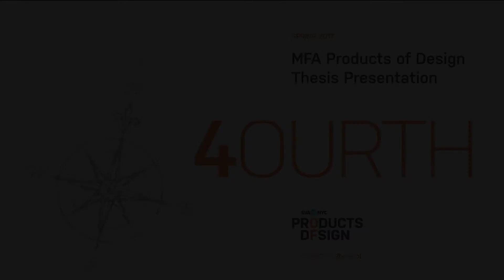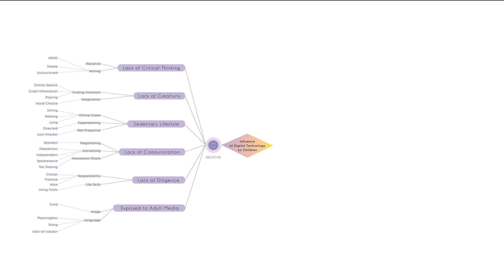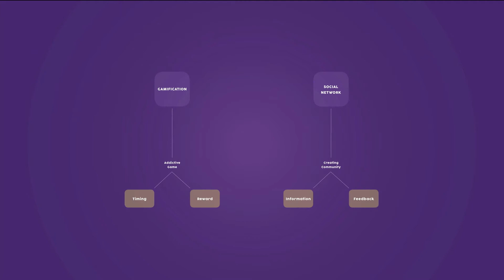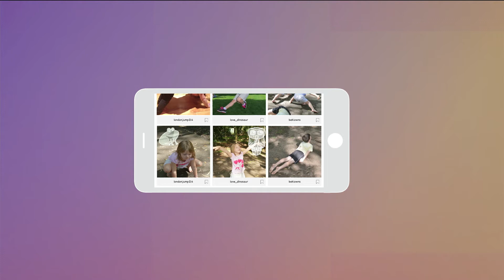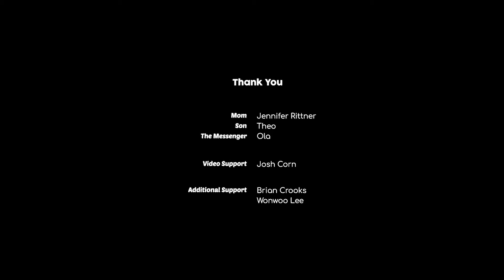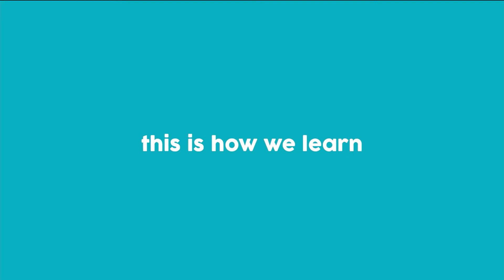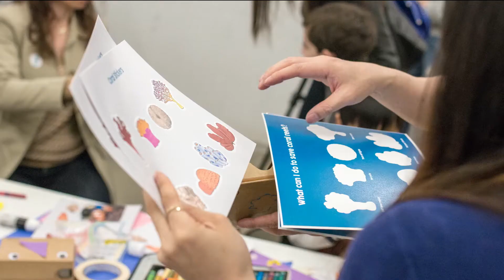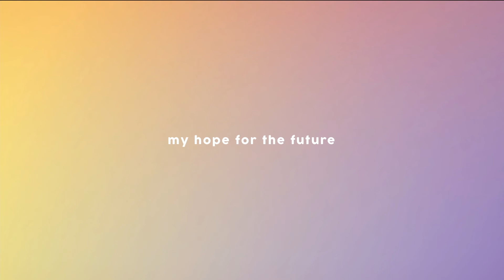MFA Products of Design 2017: Gahee Kang presents Digital Natives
Gahee Kang’s thesis, “Digital Natives: Promoting Analog Behaviors in Children’s Cognitive Development,” is about designing technologies for children. She sees that young children today lack analog activities, while they spend a lot of time using tablets and cellphones. She argues that existing products in the market are designed to be addictive or create passive behaviors in children. See more of the project, and learn more about the MFA in Products of Design